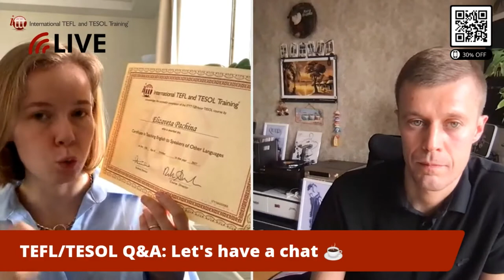Teach English in China without Experience: TEFL Alumnus Story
How do you teach English in China but don't have any experience? Check out this video where an ITTT TEFL alumnus gives the most precise recommendations on how to find a teaching job in China post pandemic without teaching experience.

Are you ready to live and teach abroad?

What is TEFL Certification? Where is it valid?